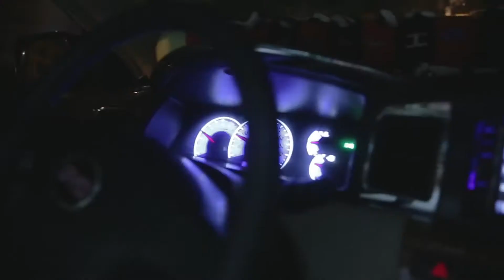برنامج الرعب ليلة غبرا | HD الحلقة 5 الخامسة | 5 Lela Ghabra Horror Prank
برنامج مقالب مرعب بطريقة مختلفة وجديدة بنكهة الخوف والرعب
بتدور أحداثه فى تاكسى بيواجه فيه ضيوفنا مشاهد مرعبة وركاب مخيفون
هتشوف اقوي ردود الأفعال الحقيقية وقت الخوف هتموتك من الضحك